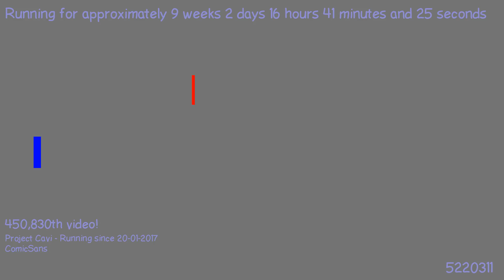1491632564 - Webdriver Cavi - H2